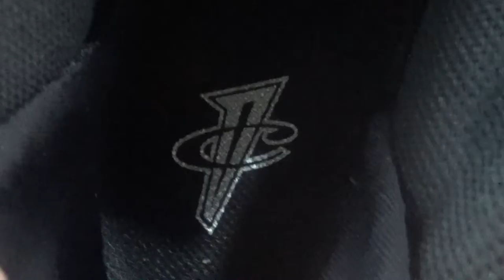Authentic Nike Air Foamposite One Hologram HD Unboxing Review From authenticaj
Authentic Nike Air Foamposite One Hologram

◆◇ Kik/Wechat/Snap: authenticaj

◆◇ Skype: authenticajcom